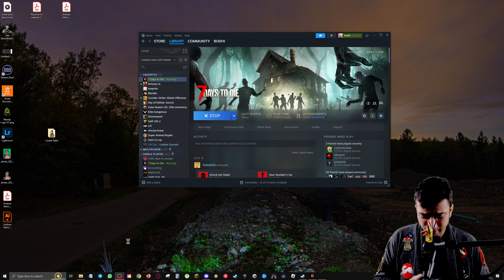7 Days to Die | Alpha 21 | Nomad Challenge Day 2 | 10k Map | Permadeath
That's right, Alpha 21 Stable means we are going to do a new series.  The rules are simple: No base building, A POI can only be used for one night, No storage (except for vehicles).  Traders allowed.  If we die, we die. Game Over